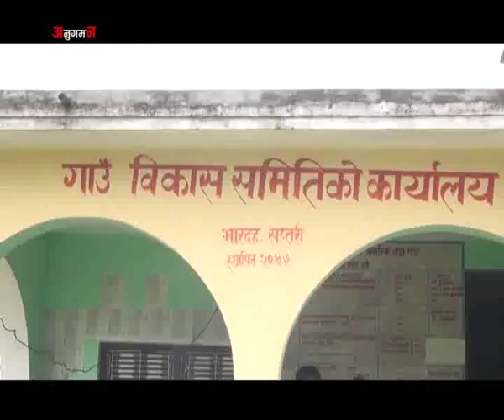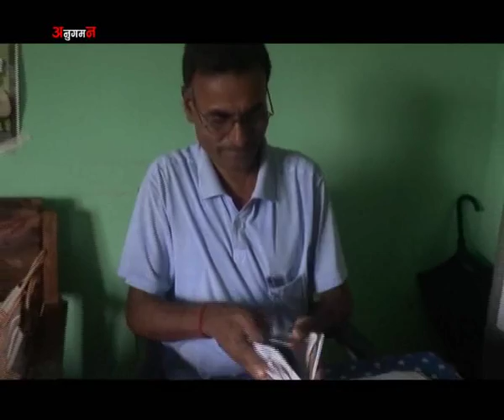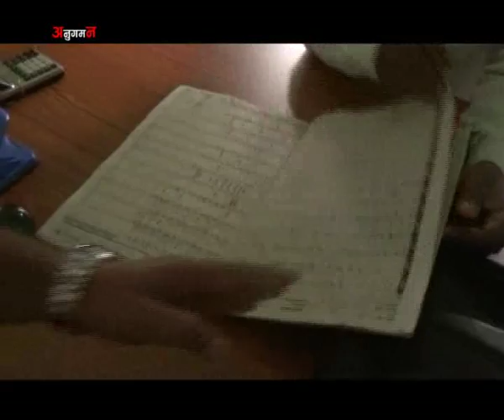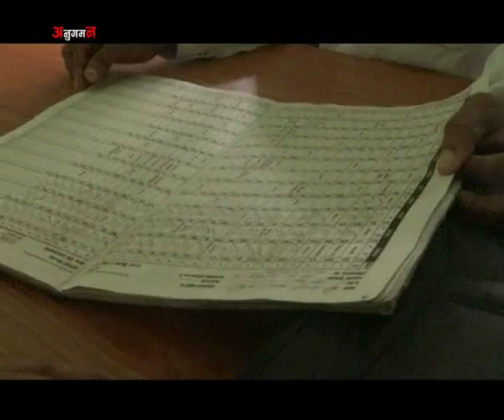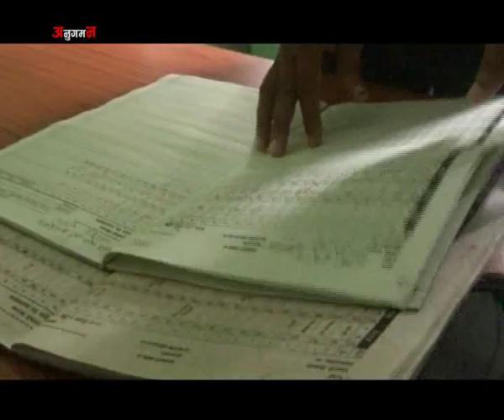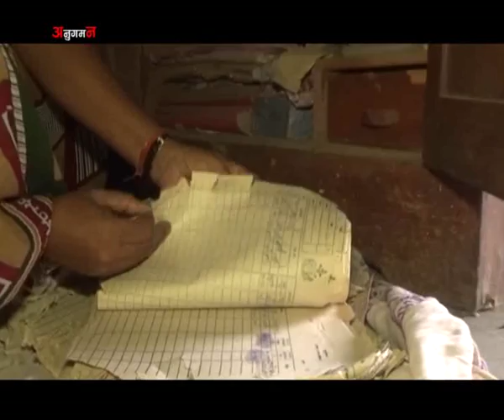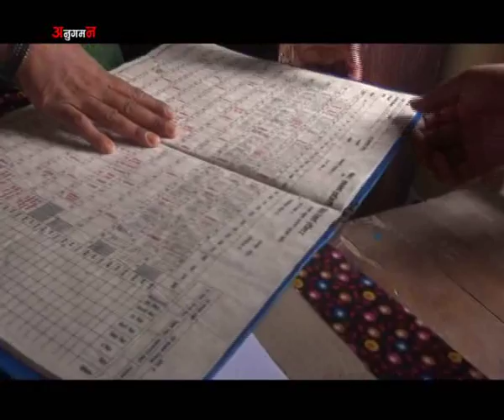Anugaman Vardaha VDC Saptari By Puskar Khatiwada